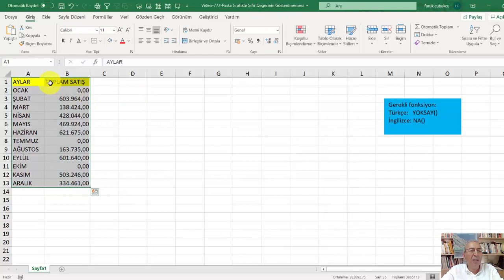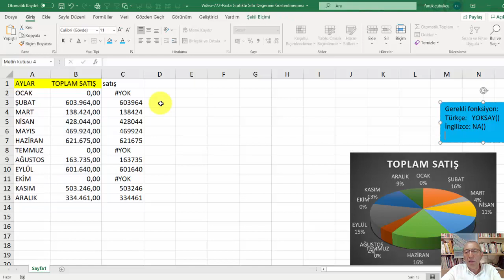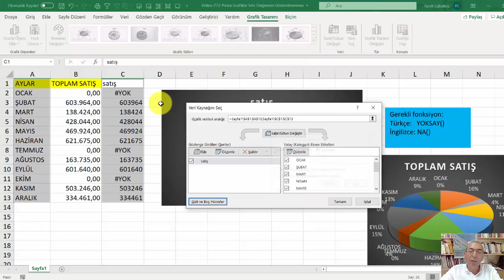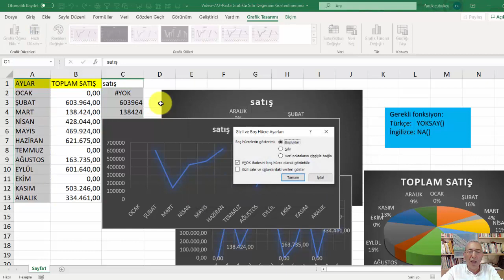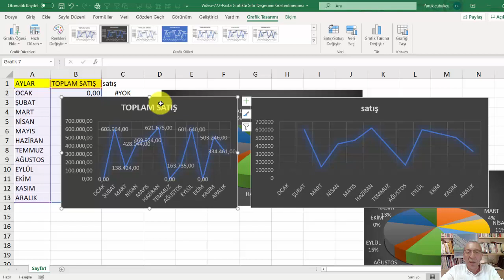Excel Pasta Grafikte Sıfır Değerinin Gösterilmemesi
Excel’de çok sayıda grafik türü vardır. Uygun veri seçimiyle bu grafikleri kullanabilirsiniz. Ancak bazı özel durumlar vardır. İşte onlardan birisi de bir pasta (pie) grafikte sıfır olan verilerin gösterilmemesidir. Bir anlamda sıfırların atlanması ve diğer çizgiye bağlanması gerekir. Bu işlem için Excel’de boş veri üretilmesi gerekiyor. Bu da YOKSAY() fonksiyonu ile (İngilizce sürümlerde NA()) sağlanıyor.